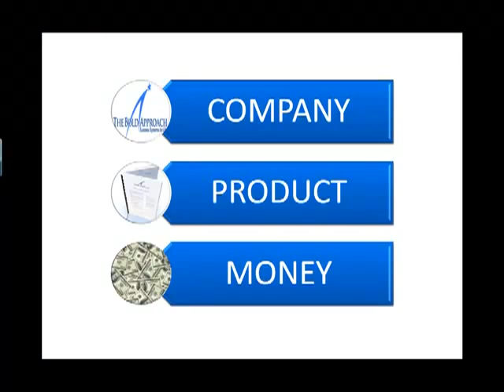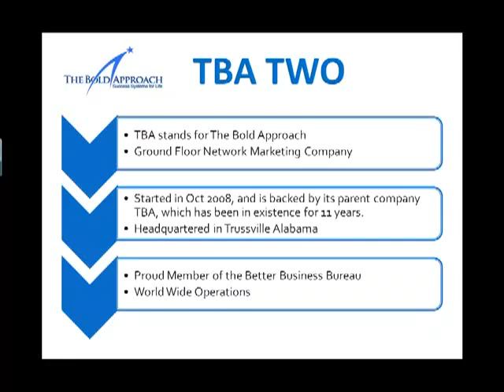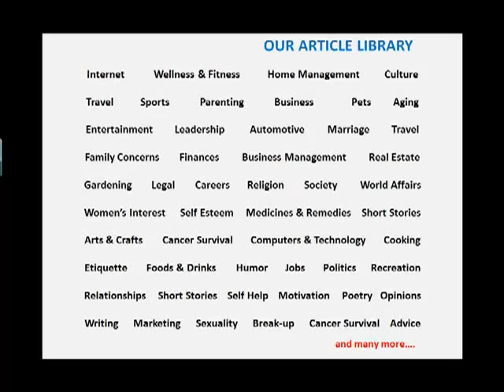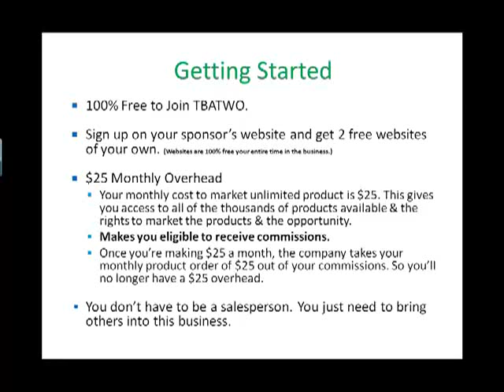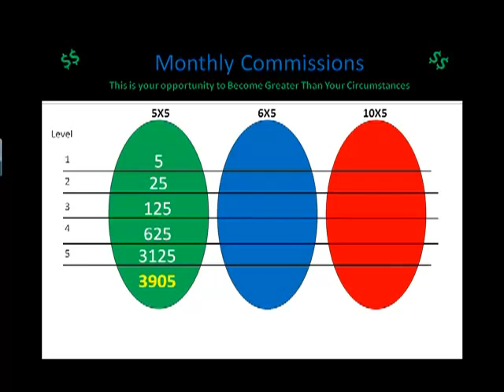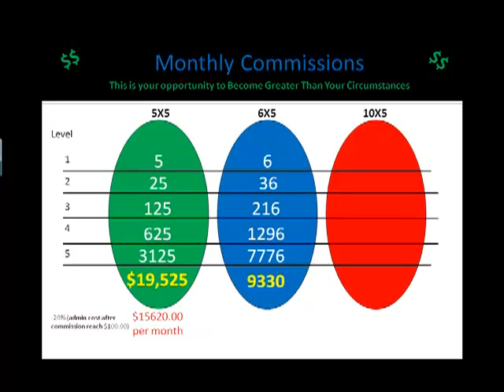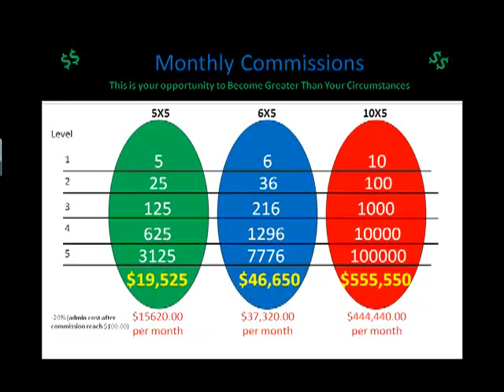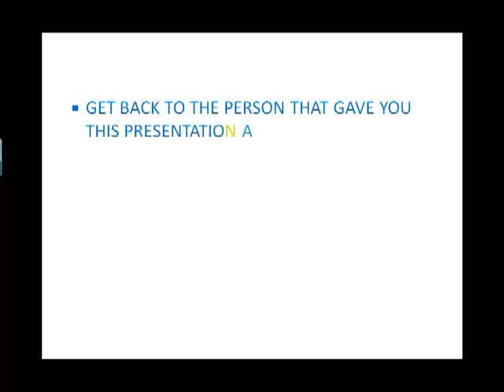$25.00 to Five Figure Income In 5 Weeks!